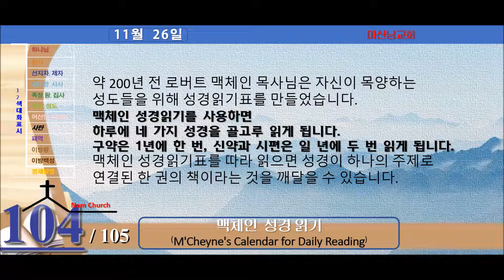맥체인 성경읽기 (11월 26일)